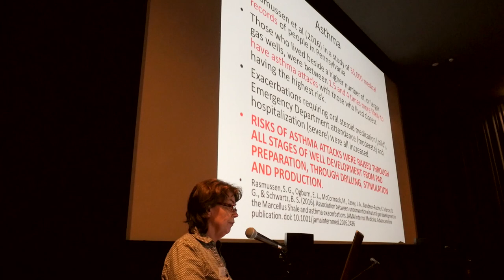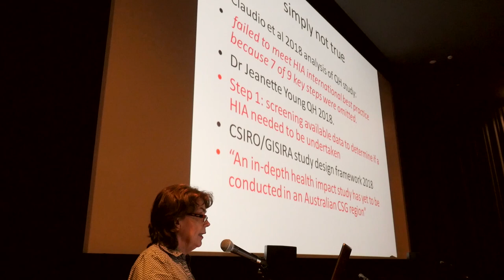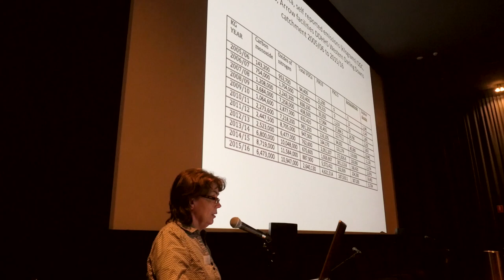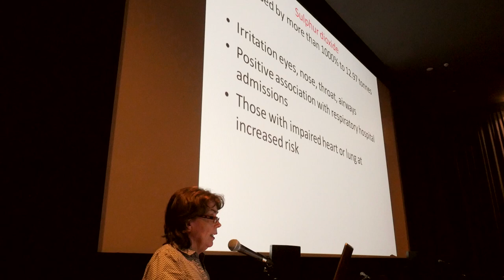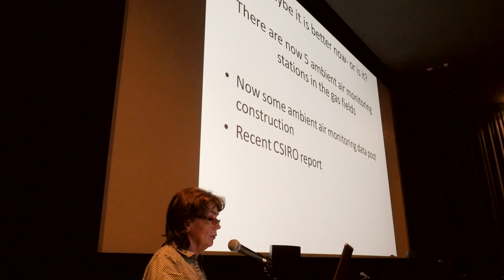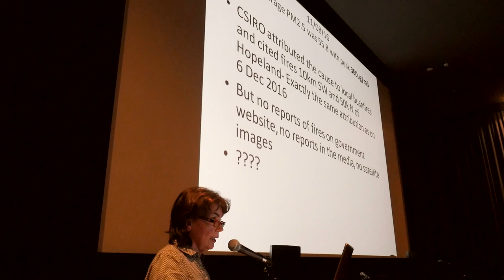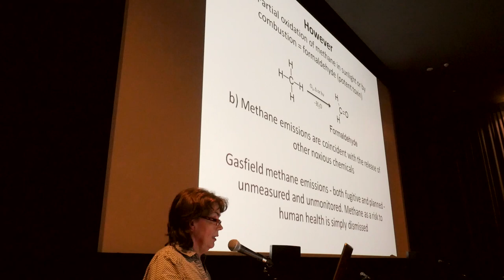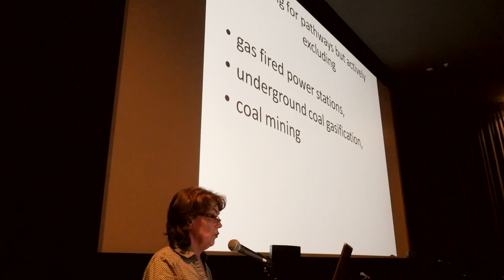Are emissions from the UG industry associated w/ hospitalisations in the Darling Downs, Queensland?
“Are emissions from the unconventional gas industry associated with hospitalisations in the Darling Downs, Queensland?” Dr Geralyn McCarron, Queensland General Practitioner

Coal Seam Gas & Public Health Conference 150818